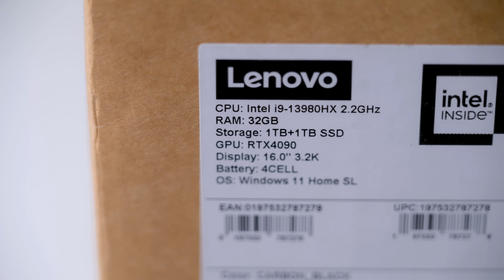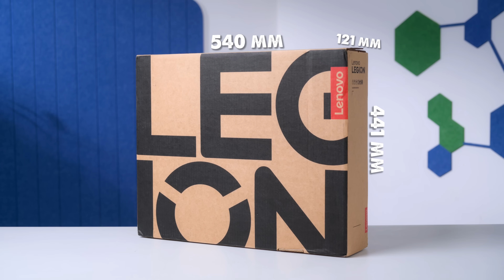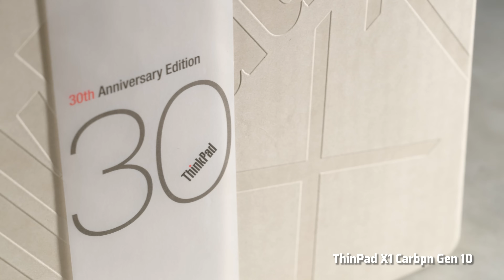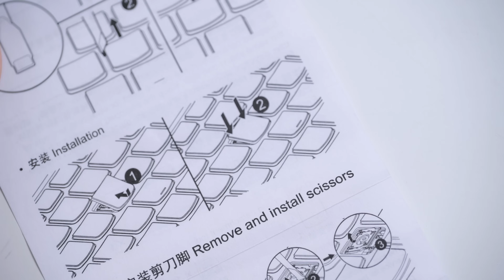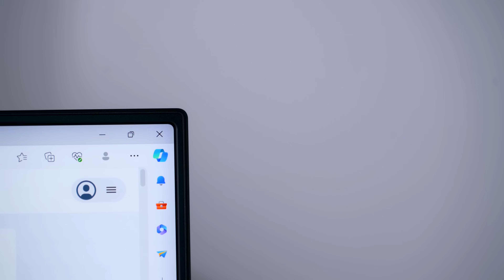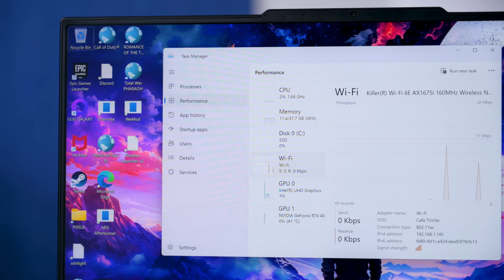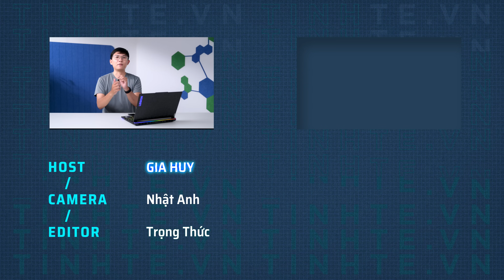Mở hộp laptop mạnh nhất thế giới Lenovo Legion 9i